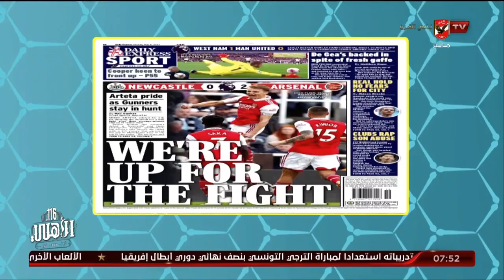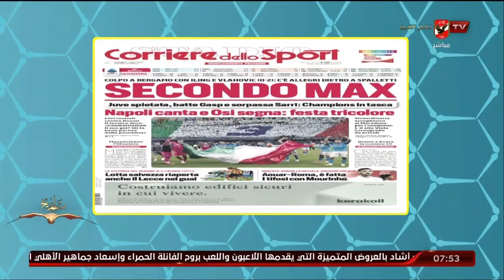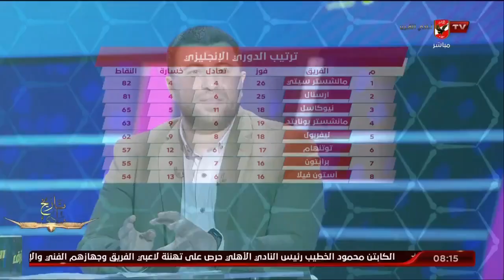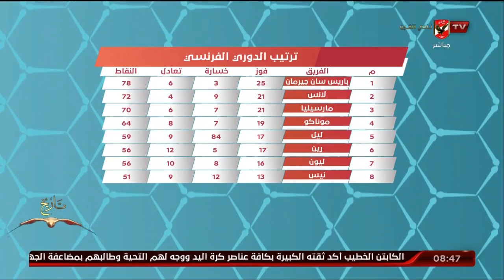الحلقة الكاملة | المحترف مع هاني رمزي | 8-5-2023